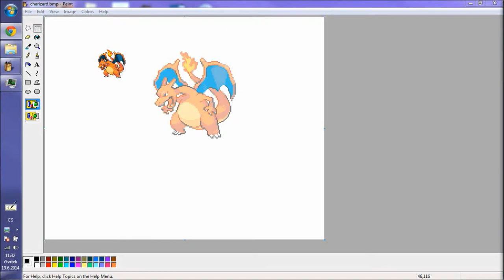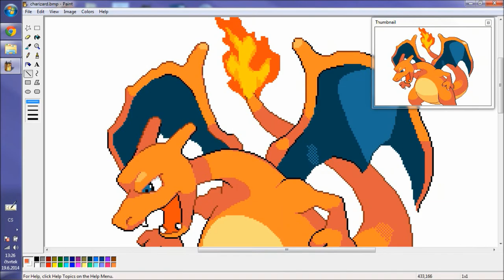Charizard sprite upscale with MS Paint timelapse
Me repainting the Charizard sprite in 3 times size.